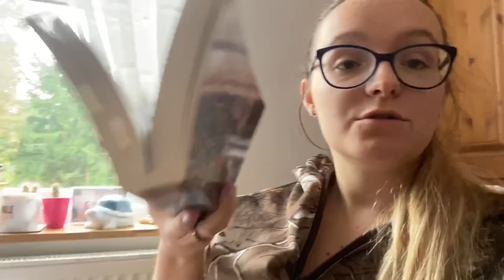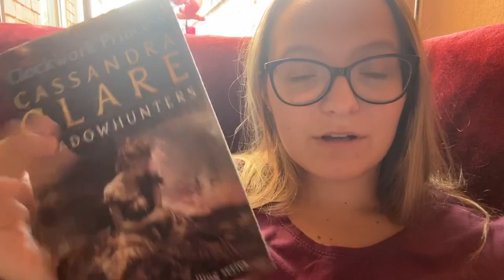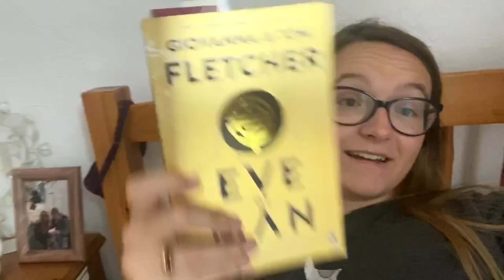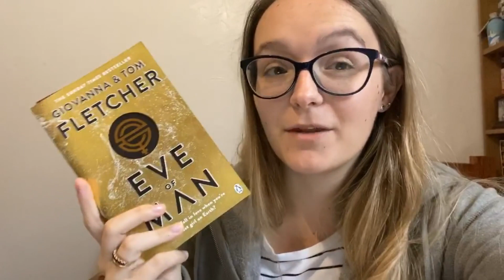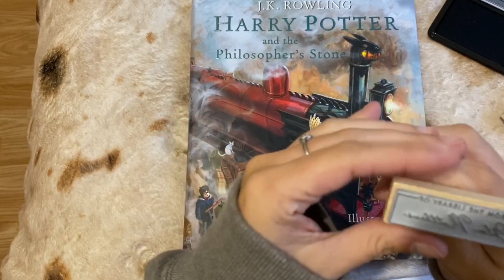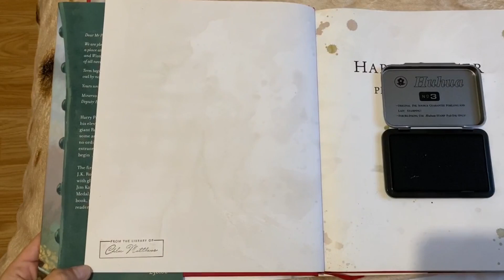Random Reading Vlog | August 24th - 31st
Hi everyone - here's some reading, a trip to the library, and the purchase of a personalised book stamp... aka more seemingly pointless content.

Bank Holiday Reading Vlog - coming soon.